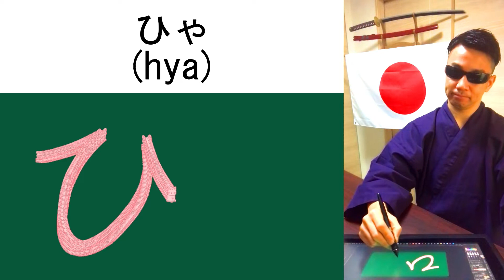Basic HIRAGANA ひゃ, ひゅ, ひょ(hya, hyu, hyo)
Let's learn Basic HIRAGANA ひゃ, ひゅ, ひょ(hya, hyu, hyo)